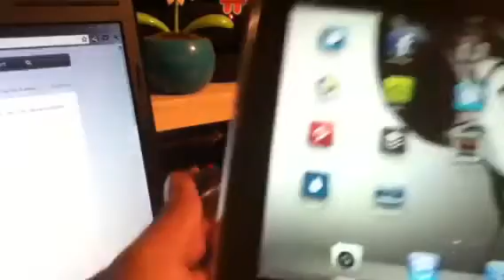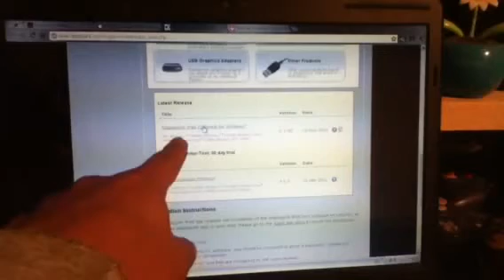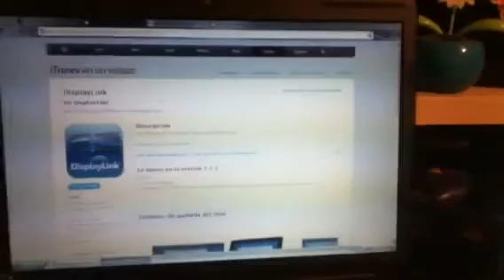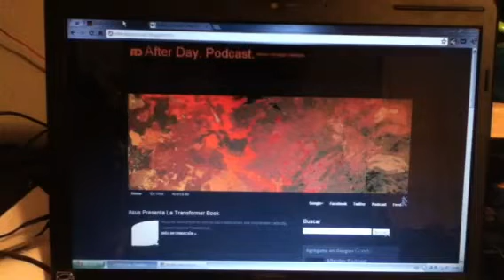usar iPad como segundo monitor en Windows y gratis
un pequeño video de como usar un iPad como segundo monitor en Windows